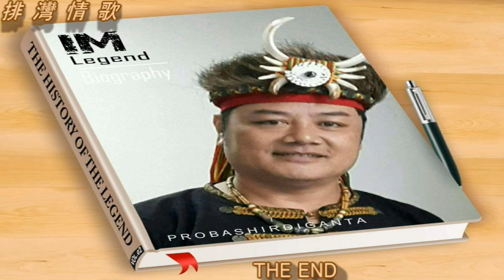｛排灣情歌｝~ 阿浪 北極星音樂 錄製